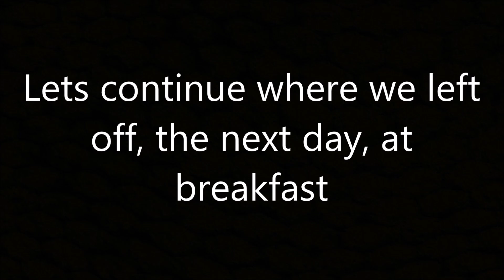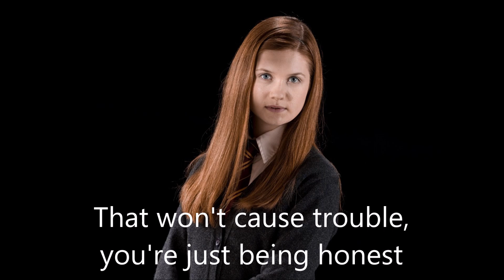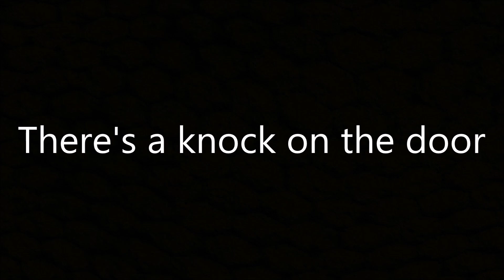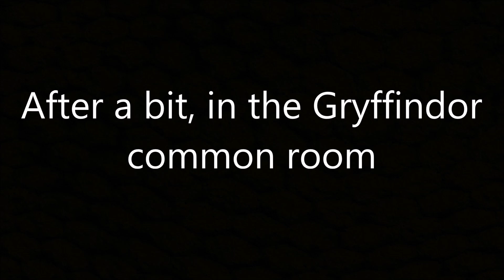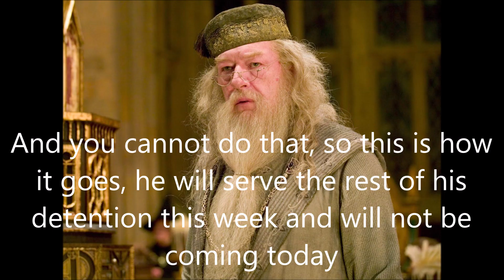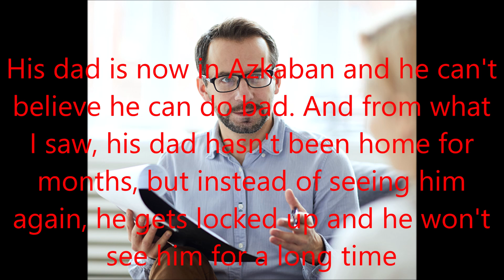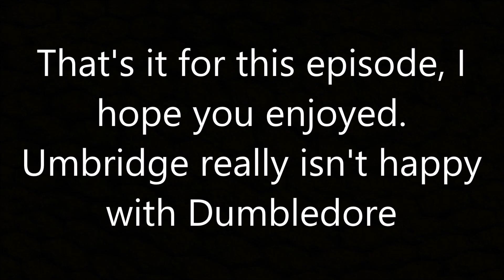Harry Potter - With the Potters #71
Dumbledore is trying his best